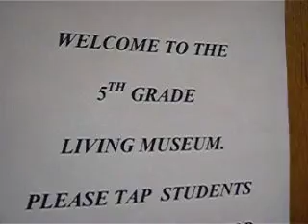Lucy Vogt in GDS Living Museum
Lucy Vogt captured in Georgetown Day School (GDS) Living Museum, 05-03-13. Lucy's role is Queen Elizabeth I of England. This One-Take-Video is by Peter Vogt, Lucy Vogt's Grandfather.